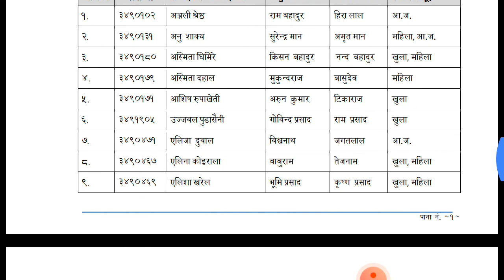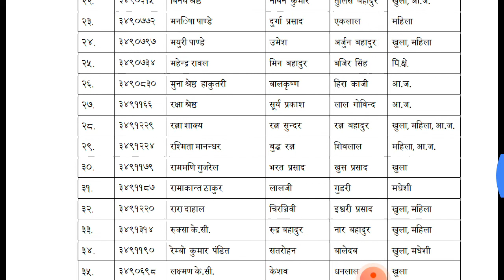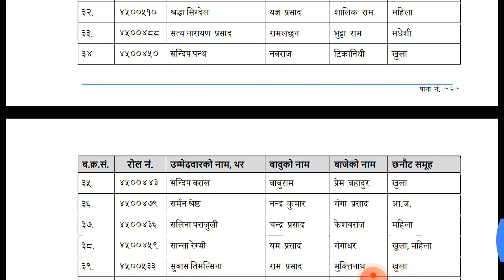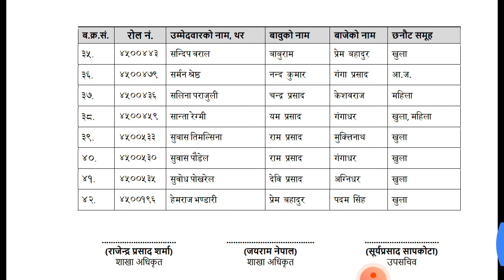Rastiya Banjiya Bank Exam Result | Level _6 | Bagmati Pardesh | Madesh Pardesh | Karnali pardesh